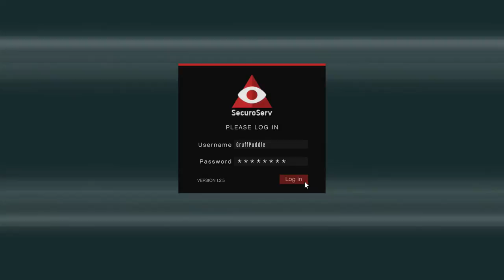BUSINESS DECISIONS - GTA V Online Let's Play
As Gruff & Billy try to keep their company running, Gruff tries to grow the company hoping it will be bring more money, as billy returns from his vacation to see the fresh hell Gruff has unleashed.

Video edited by Reallyjustbilly
recorded by Gruffpuddle